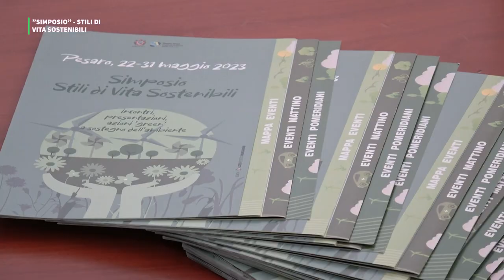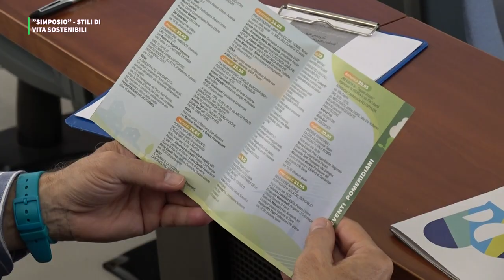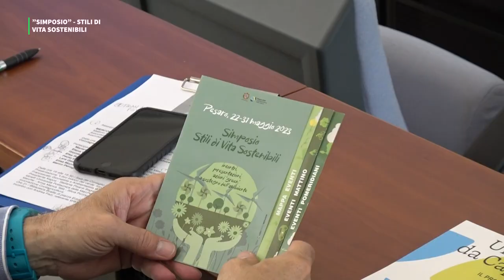"SIMPOSIO" STILI DI VITA SOSTENIBILI